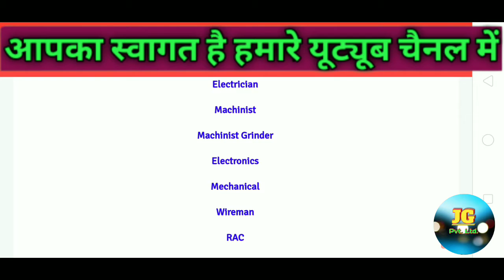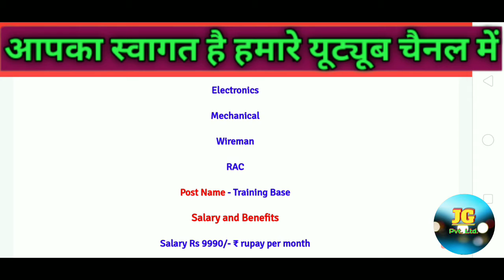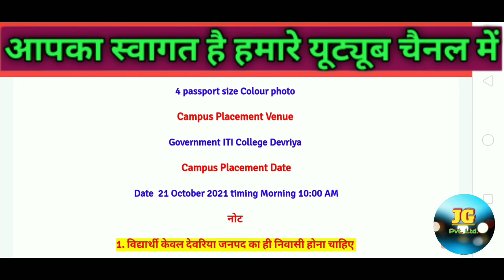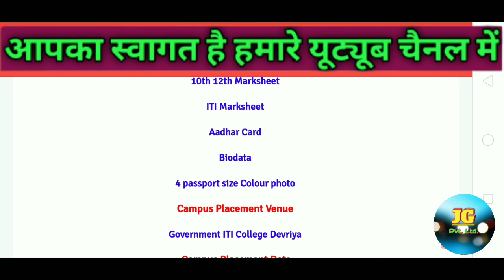Motherson Sumi System Limited Job 2021/Motherson company job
Hello friends,

Offline campus placement Devariya

Video Tital-- Motherson Sumi System Limited Job 2021/Motherson company job

About Video-- Dosto is video me maine aapko motherson company job ki Full jaankari di hai AAP VIDEO ME CHECK kar sakte hain.